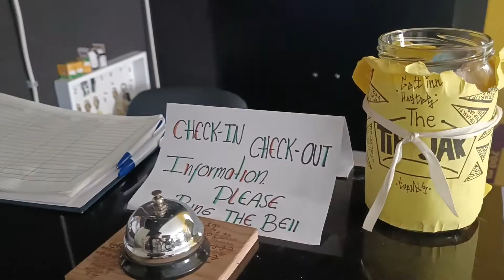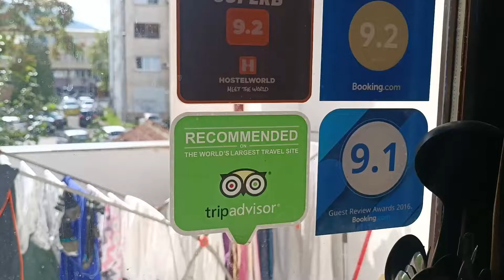Me pagan por viajar🤑,me dan comida y hospedaje gratis/voluntariado en skopje macedonia(worldpackers)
soy un viajero por el mundo y quiero mediante mi experiencia poderte ayudar a viajar por el mundo mostrandote mi punto de vista y como hacerlo para que pierdas el miedo, espero me sigas y me ayudes compartiendo.
español.🚶🏼
te invito a que me sigas en todas mis redes sociales, subire contenido muy informativo, video vlogs, contenido que puede ayudarte a cumplir tus sueños, sigueme es gratis, todos estan invitados a conocer el mundo con migo.
ingles.🧗🏼‍♀️
I invite you to follow me on all my social networks, I will upload very informative content, video vlogs, content that can help you fulfill your dreams, follow me is free, everyone is invited to discover the world with me.